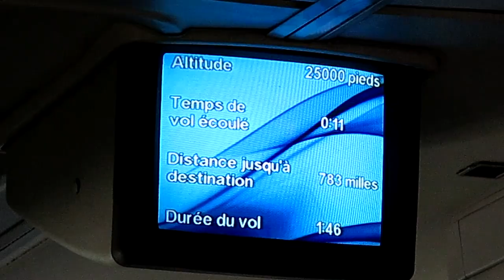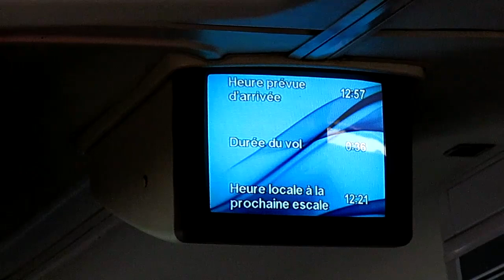Boeing 757-200 Вим Авиа Взлет из Домодедово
Takeoff from Moscow Domodedovo  Boeing 757-200 Vim Airlines Flight Moscow (DME) - Sochi (AER)